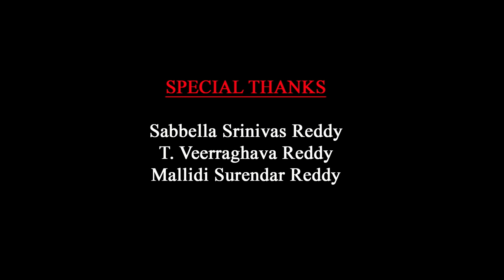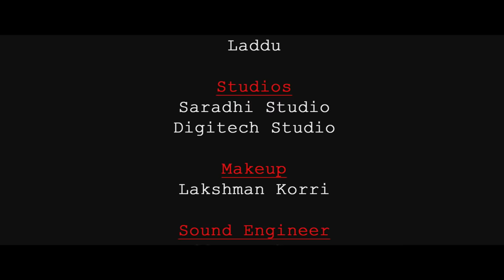Chandu - The Winner - Latest Telugu Short Film 2019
Watch Chandu - The Winner - Latest Telugu Short Film 2019

Banner : KMR Touring Talkies
Editor : Mahesh M
Lyric writer : Gangotri Viswanadh Gaaru
Music director : CN Aditya
DOP : Srinivas Chowdary Boddu
Presents : Karri Sridevi & Karri Manisha Priya
Producer : Karri Venkata Satyanarayana Reddy (Bheema Reddy Gari Srinu)
Written and Direction : Manikanta Reddy Kovvuri